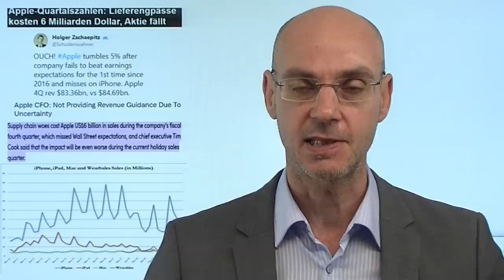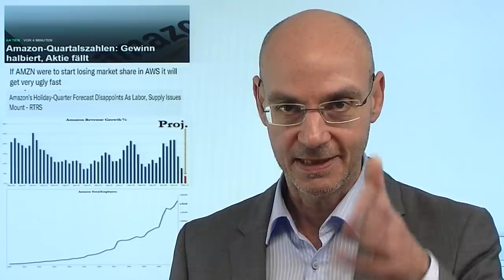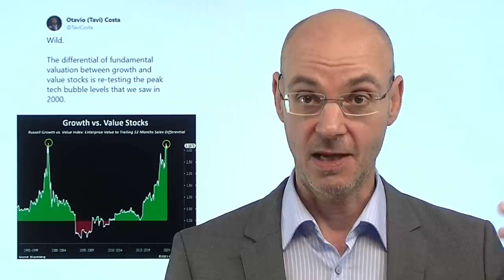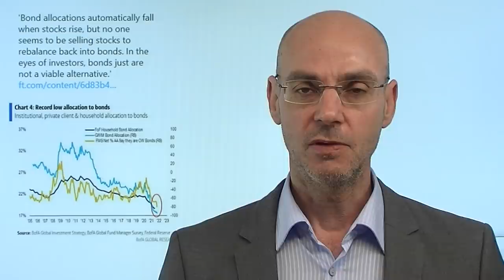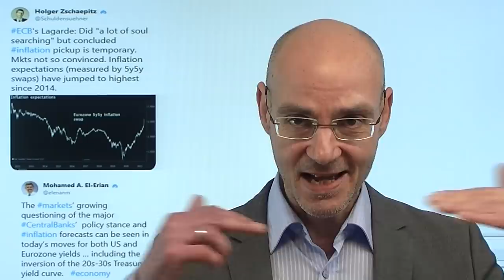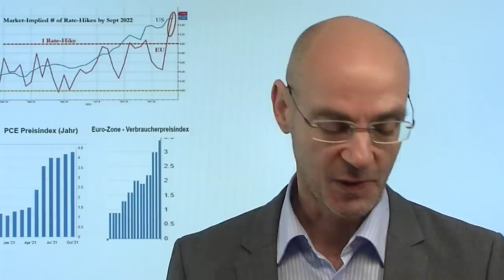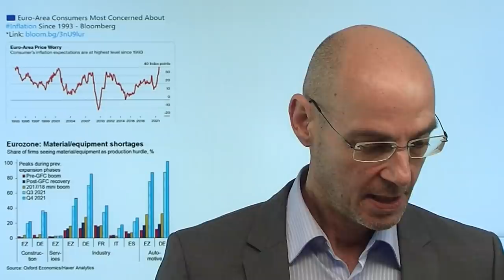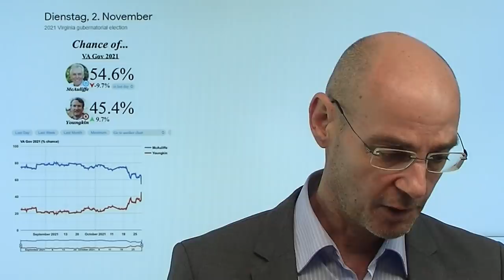Nasdaq: Perfekter Sturm voraus! Videoausblick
Hinweis aus Video: "Der Dax fällt vorbörslich unter eine wichtige Unterstützung"

Gerade für den Nasdaq braut sich derzeit ein geradezu perfekter Sturm zusammen! Die gestrigen Zahlen von Apple und Amazon zeigen, dass der "Alles-Mangel" (Materialmangel durch Lieferengpässe, hohe Kosten, Arbeitskräftemangel) auch an den großen US-Tech-Firmen nicht vorbei geht - die Aktien von Apple und Amazon daher nach den schwachen Zahlen im Sinkflug, was heute den Nasdaq nach unten drücken dürfte. Nicht weniger schwer aber wiegt der aktuell sichtbar gewordene Kontrollverlust der Notenbanken: sichtbar gestern bei der EZB und Christine Lagarde, deren Aussagen die Märkte nicht mehr ernst nehmen (Euro und Inflationserwartungen schossen nach oben). Dazu kommt, dass das bereits gestern eingepreiste Build Back Better-Pakte von US-Präsiden Biden doch noch nicht kommt..